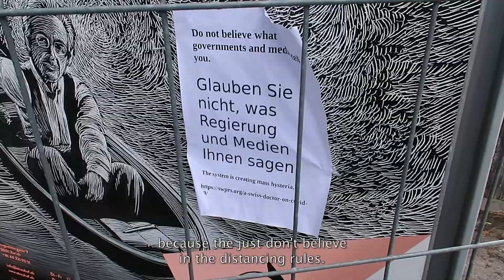TIME OF MY LIFE by Michael Steiner (english subs)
COLLECTION LOCKDOWN BY SWISS FILMMAKERS
The short film collection was created when COVID 19 drastically changed the lives of all of us. Many industries were blocked, nobody knew what to do next. The project began as a competition and called on all Swiss filmmakers to submit their idea for a short film. Despite the short submission deadline of less than a week, more than 80 film ideas were received from German-speaking Switzerland, French-speaking Switzerland, Ticino and Grisons. 33 filmmakers were selected and created 33 short films in the next 16 days on schedule with their existing resources.